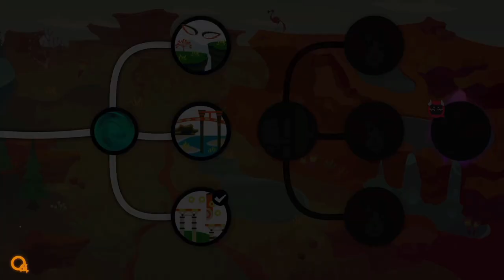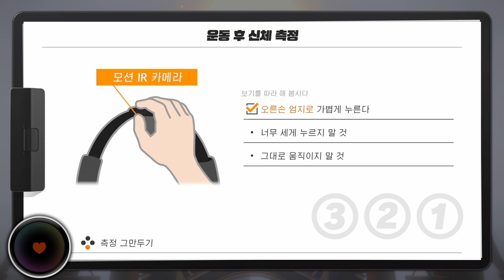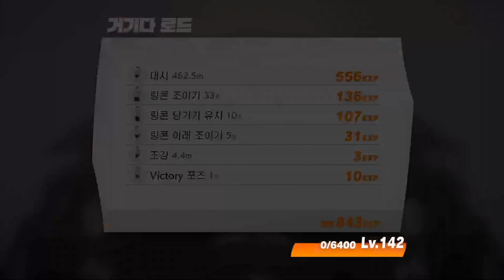[링피트] 미안해 다이어트 때문에 매일 같이 운동하느라 미브리씨도 지쳤구나??ㅠㅠ (운동 48일차)